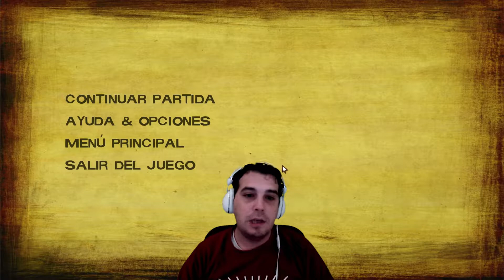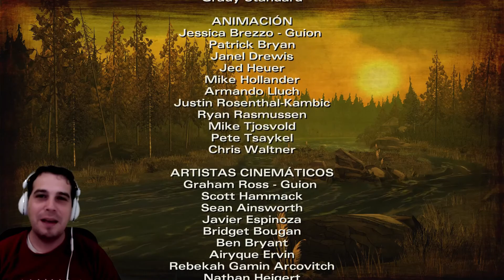The Walking Dead: temporada 2, capítulo 1-2, ayuda y río de la muerte | Gameplay español por Belrion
En este nuevo gameplay en español de la segunda temporada de The Walking Dead, finalizamos el capítulo 1 auto ayudándonos a curar la herida ya que nos habían dejado encerrados y además iremos a explorar un río mas bien de la muerte en donde ocurrirán sucesos terribles, espero que os guste amigos.

The Walking Dead: Season Two continúa la historia de Clementine, una joven huérfana del apocalipsis no-muerto que se deja valer por sí misma y se ha visto obligada a aprender a sobrevivir en un mundo enloquecido.

Han pasado muchos meses desde los eventos vistos en la temporada uno de The Walking Dead, y Clementine está buscando seguridad. Pero, ¿qué puede hacer un niño común para mantenerse con vida cuando la vida puede ser tan mala, y a veces peor, que la muerte? Como Clementine, serás probado por situaciones y dilemas que pondrán a prueba tu moral y tu instinto de supervivencia. Sus decisiones y acciones cambiarán la historia a su alrededor, en esta secuela del Juego del año 2012.